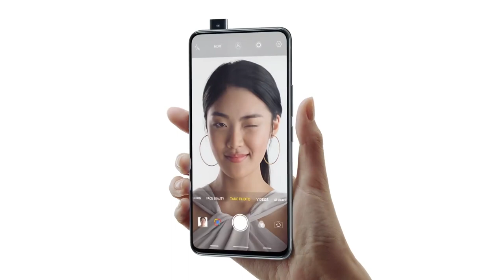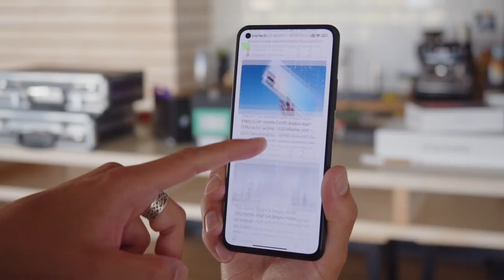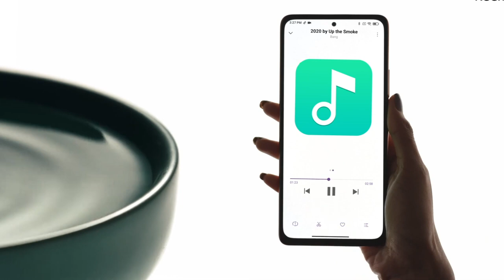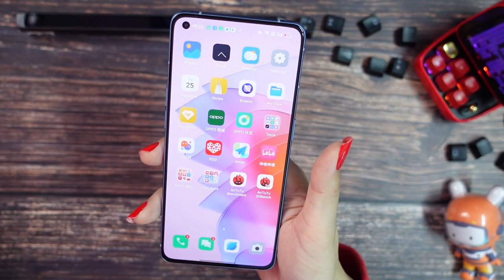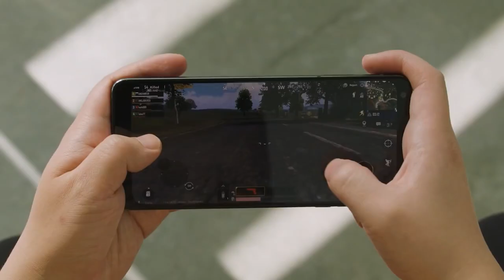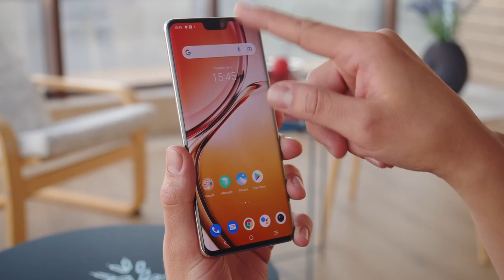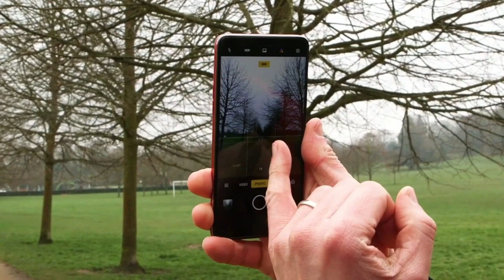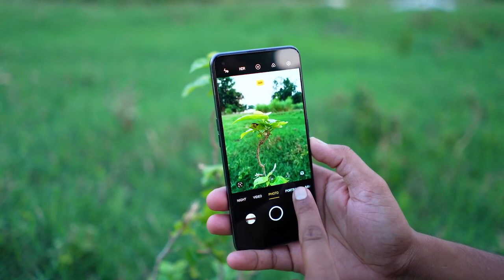8GB+256GB | Best Smartphone Under 25000 in May 2022 | 65W Charger | Best Phone Under 25000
8GB+256GB | Best Smartphone Under 25000 in May 2022 | 65W Charger | Best Phone Under 25000 |

Xiaomi 11 Lite NE 5G
Samsung Galaxy M52 5G

Time Stamps -

00:00 Key highlights features
00:48 xiaomi 11 lite ne 5g
03:09 oppo reno 7 5g
05:02 vivo v23 5g
06:59 Galaxy M52 5g
08:39 Realme x7 max 5g

1) best phone under 25000 in 2022
2) best phones under 25000
3) best smartphones under 25000
4) best camera phone under 25000
5) best gaming phone under 25000
6) best 5g phone under 25000
7) gaming phone under 25000
8) 8gb+256gb phone under 25000
9) camera phone under 25000

My Equipment